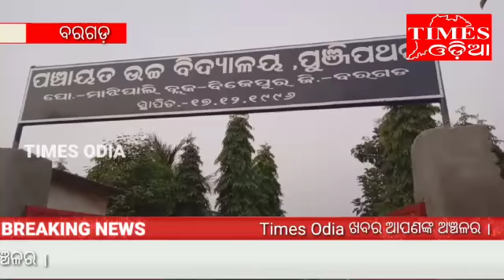ରକ୍ତ ଦାନ ଦିବସ ଅବସର ରେ ବିଜେପୁର ବ୍ଲକ ଅନ୍ତର୍ଗତ ପୁଞ୍ଜିପଥର ଉଚ୍ଚ ବିଦ୍ୟାଳୟ ରେ Red Cross Training Camp - # B